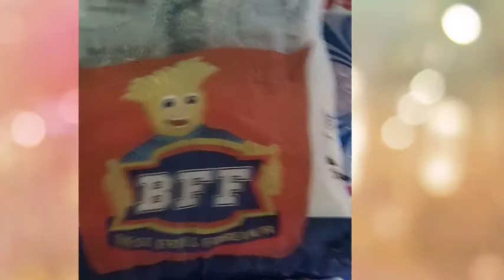how to cook fried 🍗🍗🍗🍗🍗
Ayan ppkita qoh sa inio Ang paglluto ng msrap n  fried 🍗🍗🍗 tapos gumamit po aq ng palm oil 1.5 liters tas if you want to buy punta kau smen...srappp